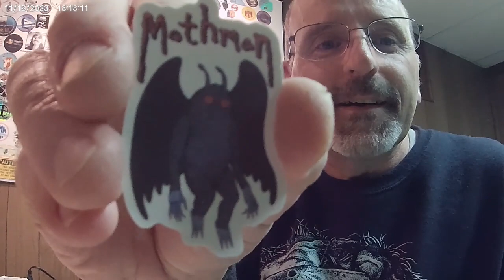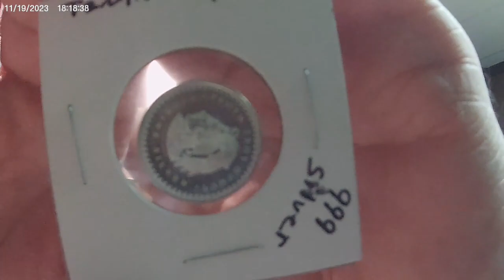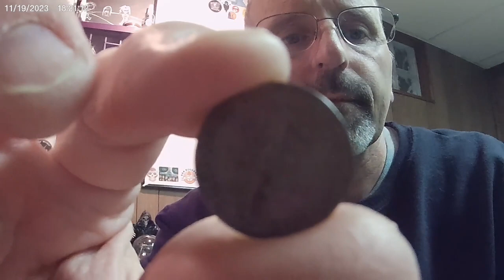Mail Call 11.19.2023